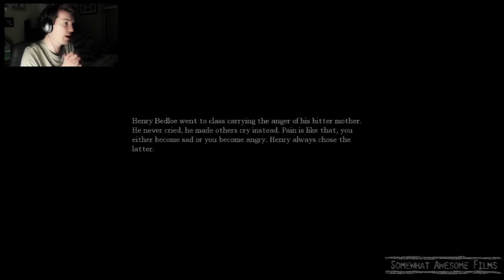Amnesia the Dark Descent Raul is a Son of Bitch with a Sword for a Hand (Part 21)